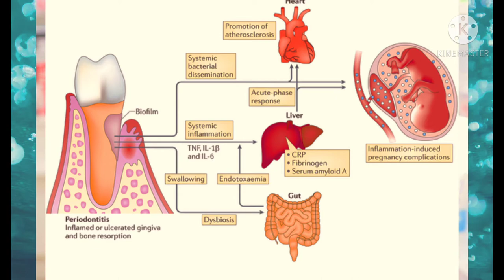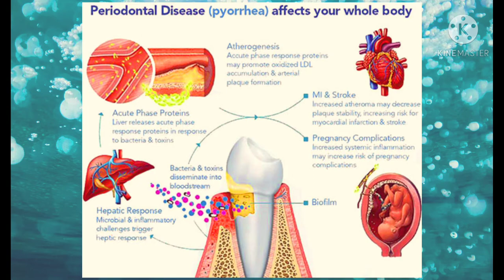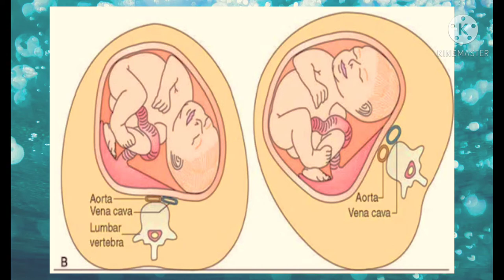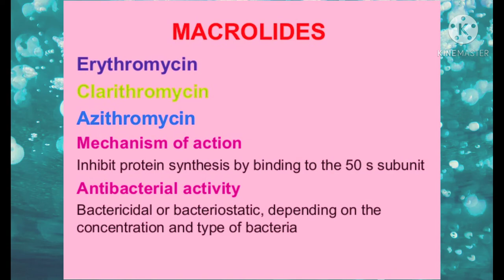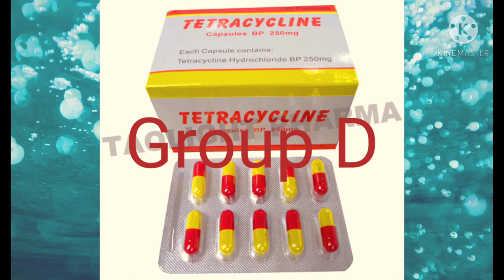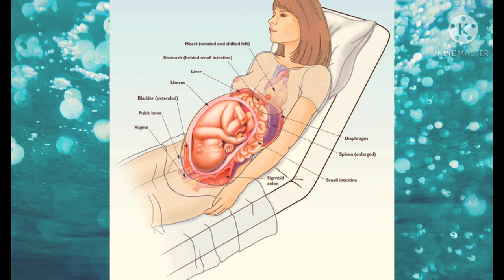Pregnancy and drug ស្រ្តីមានផ្ទៃពោះគួរប្រើថ្នាំអ្វីខ្លះ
Pregnancy and drug ស្រ្តីមានផ្ទៃពោះគួរប្រើថ្នាំអ្វីខ្លះ ​how to brush your teeth, teeth ,how to brush your teeth properly, brushing teeth,
5-minute crafts work
useful videos for daily life
funny videos
Songs
How to make Korean food
How to make Khmer food
Dental care
how to brush your teeth
teeth
how to brush your teeth properly
brushing teeth
how to brush your properly teeth
brushing teeth
teeth
brushing teeth
how to floss
how to floss your teeth
how to floss your teeth properly
flossing
Halitosis is a condition in which a person emanates an unattractive odor from their mouth. This is often called bad breath.
Bad breath